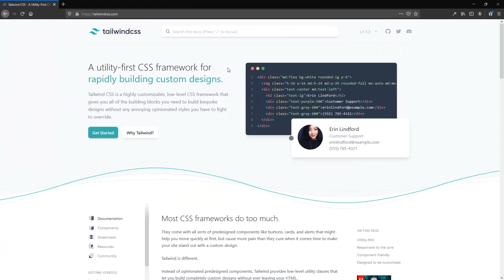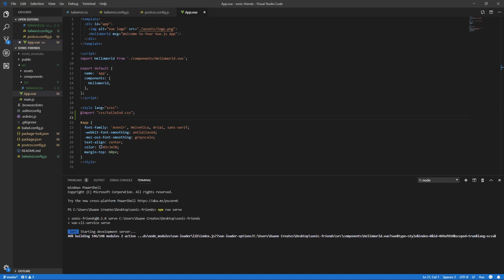Set-up Tailwind CSS with Vue in 2 minutes!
Let's go over how to install TailwindCSS in a Vue App.
The web app is a clean Vue CLI 3 project, you can check on how to do that at my other video

So what is Tailwind CSS?
It's a customizable utility framework for CSS which will help you build awesome designs and styles with less code and more standardization between developers.
It is not an opinionated framework and does not ship any ready-made components like Bootstrap.
So you will still need to build your own components from scratch, but it will increase the productivity when it comes to styles as it makes styling easier.
Rapid prototyping can be made simpler with this framework as it will be faster to build components.
You can use html inline classes to get the styles or you can use the @apply method in your vue style part.